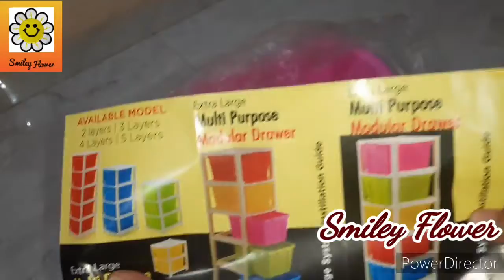Unboxing Of Plastic Chest Drawers From Flipkart/Unboxing of Storage drawers/Unboxing of organizers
Unboxing of organizers storage from Flipkart
Review of storage drawers.

Buy link if you want to check from Flipkart:3D METRO SUPER STORE Plastic Free Standing Chest of Drawers